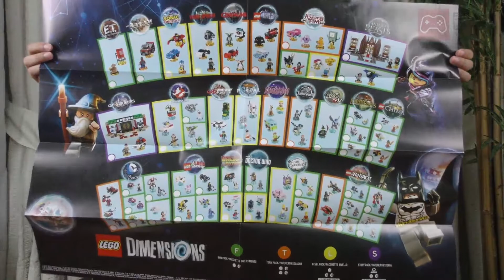LEGO Dimensions - Unboxing Starter Pack Edición PS4 || Español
Aquí tenéis el unboxing de la edición de PS4 del LEGO Dimensions con figura extra de SuperGirl y el pack level de Regreso al Futuro. Espero que os guste ;)

¡Sígueme!